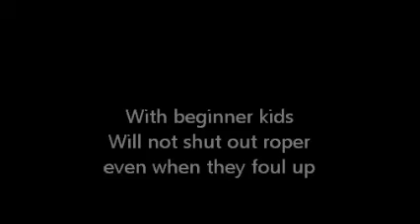Hollywood, Breakaway & Calf horse, Goat pony . GENTLE FOR ANYONE